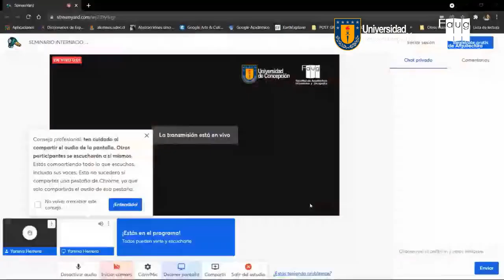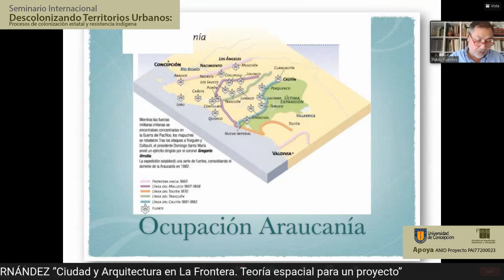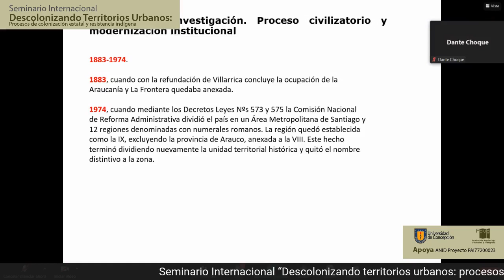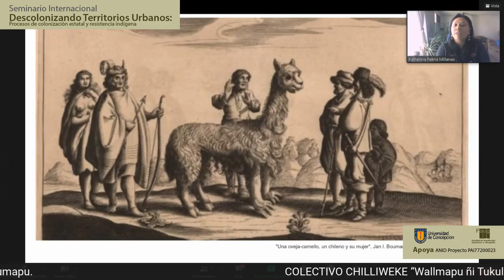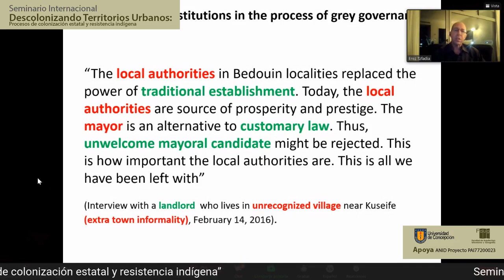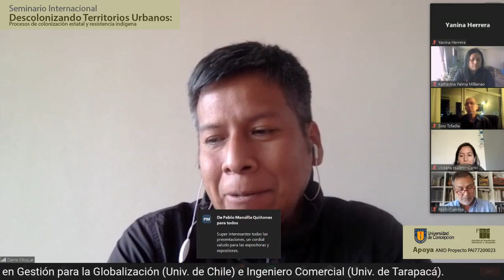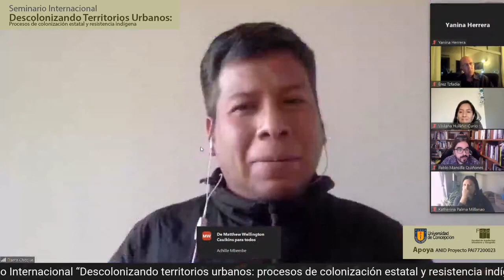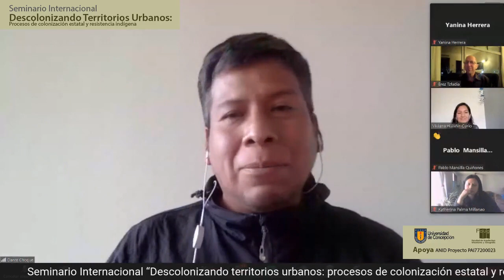Seminario Descolonizando Territorios Urbanos: Lunes 22 mesa 2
Descolonizando Territorios Urbanos: Procesos de colonización estatal y resistencia indígena